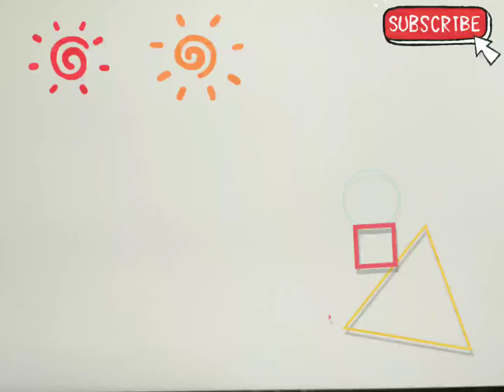Bolalar uchun bodring rasm chizish/Drawing cucumber for children/Рисуем огурец для детей